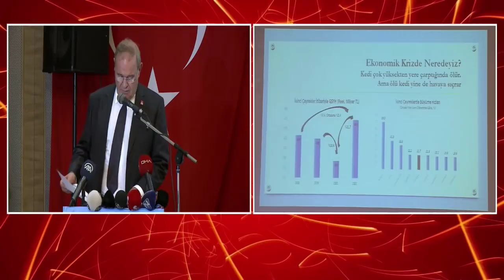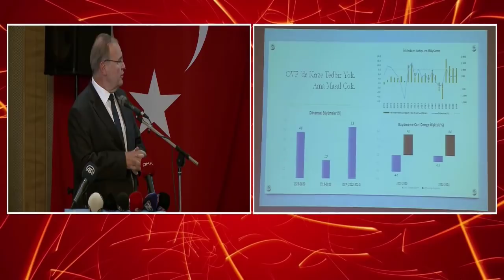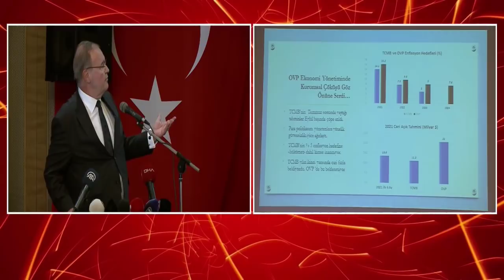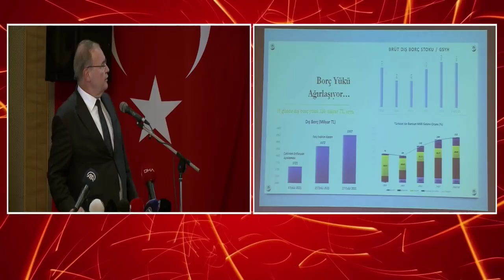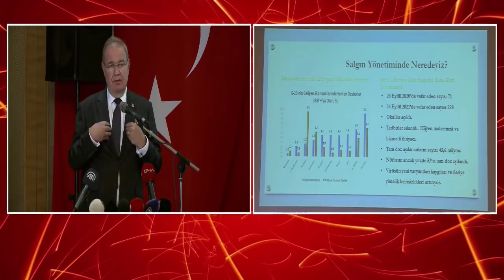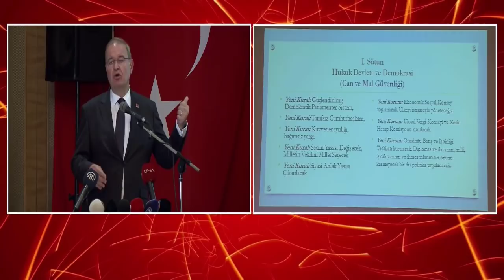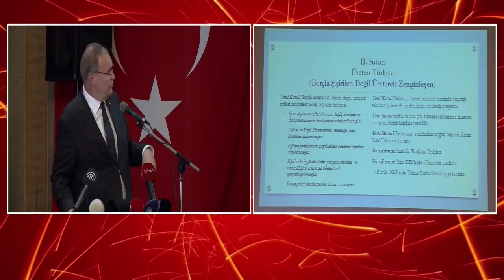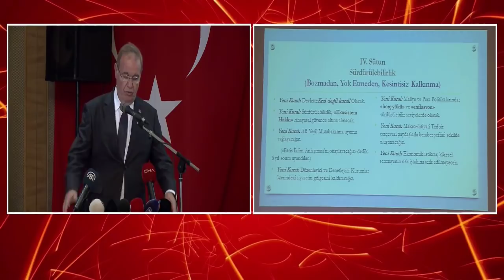CHP EKONOMİ MASASI ZONGULDAK'TA 28/09/2021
Cumhuriyet Halk Partisi Genel Başkan Yardımcısı ve Parti Sözcüsü Faik Öztrak, Zonguldak'ta  Ticaret, Sanayi, Odaları ve Ekonomi Paydaşları toplantısı sonrası açıklamalarda bulundu.